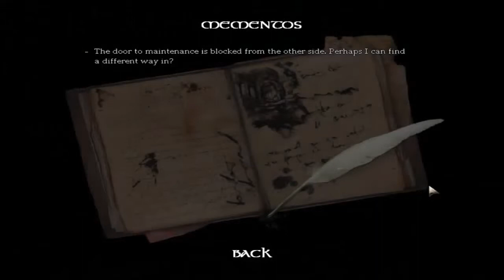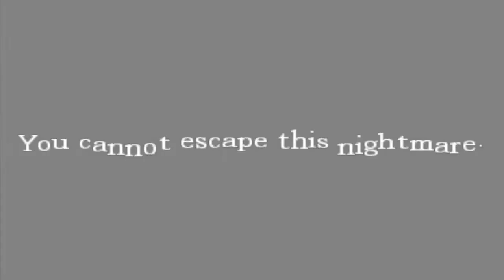Amnesia Custom Stories: An Unexpected Arrival part 2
Sup guys its a new video of amnesia custom stories! enjoy!